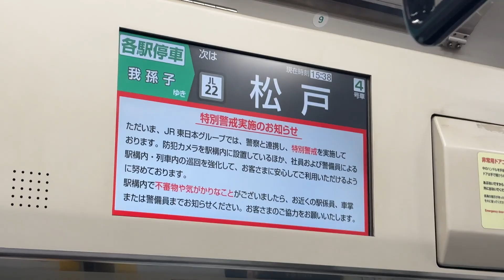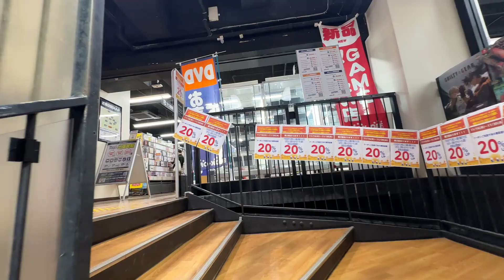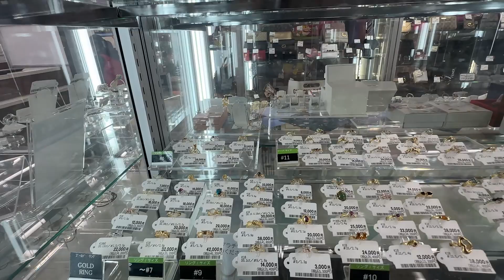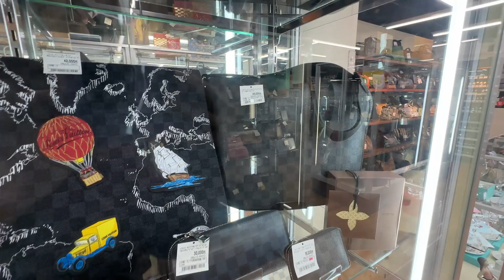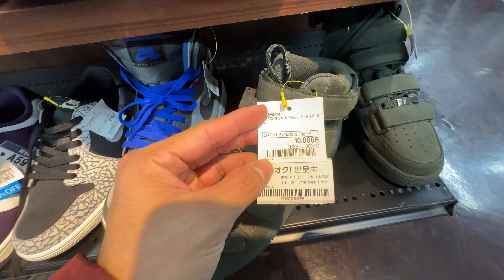JAPAN DIARIES I Thrift Shop series I BOOK OFF SUPER BAZAAR MATSUDO, CHIBA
Another thrift shopping vlog in Book Off Bazaar this time in Matsudo Chiba. Enjoy!